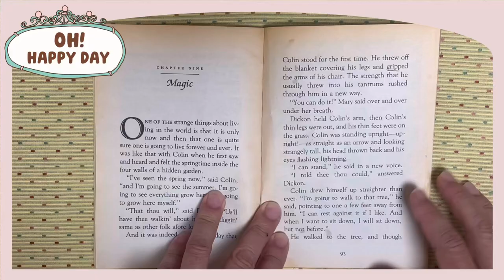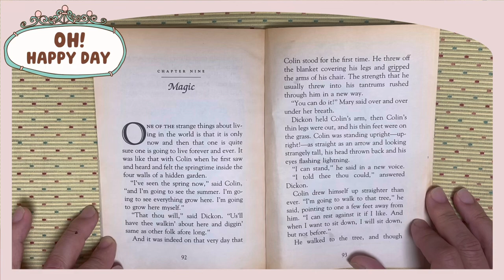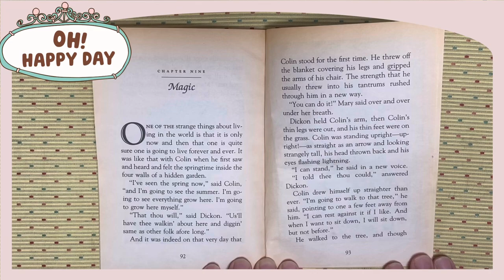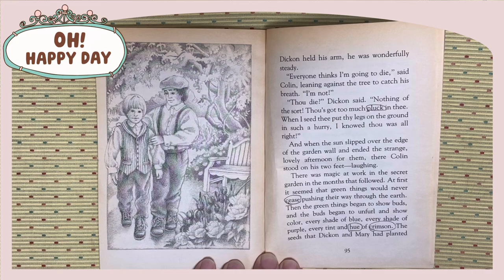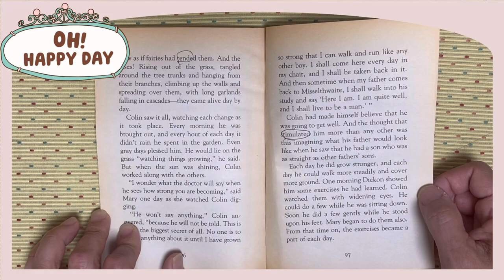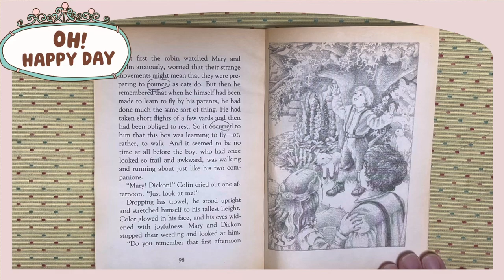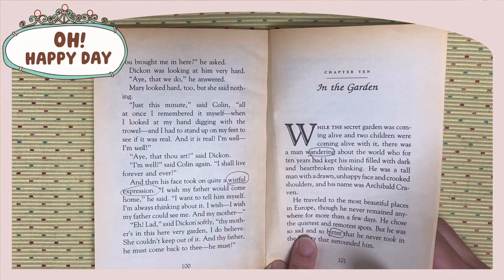S6 6008 Secret Garden E